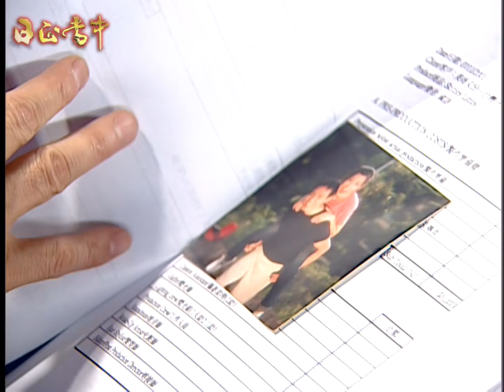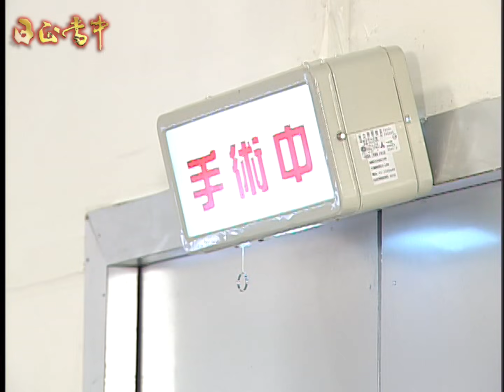日正當中 EP142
江湖對耀輝來說，永遠是一條不歸路。原以為服刑七年出獄後，可以跟心愛的彩蘋渡過平凡寧靜的下半輩子並孝順母親。未料江湖恩怨何時了，加上命運弄人讓耀輝身不由己地捲入大方集團的恩怨情仇，再度陷入情義難斷、恩怨難解的腥風血雨裡。

《日正當中》由民間全民電視公司製作，於2003年8月6日首播。